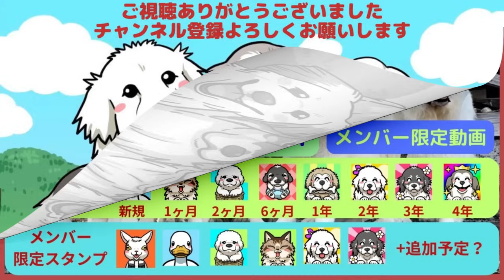【ちびにはまだ】早いのよ～？【Great Pyrenees】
コットン　Cotton（メス）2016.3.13　　おっとりホワイト
ラピュタ Laputa（メス）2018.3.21　ピンクのお耳
ナウシカ Nausica（メス）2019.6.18　富士額のママゴン
ハウル Howl（オス）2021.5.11　どんぐり目
アリエッティ Arrietty（メス）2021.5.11　ウルフ脱走犯
リュシータ Lusita（メス）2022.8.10　　あたまボサボサ
アシタカ Ashitaka（オス）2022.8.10　まっくろくろすけ

メンバーシップイラスト
炉場たかひろ様

グレートピレニーズのブリーダーを専門にしているチャームヨシモトです。

宮崎県の山々に囲まれた自然豊かな風景の中でピレニーズはもちろんのこと、アヒルたちとヤギや猫とたまに野生の動物たちに囲まれて過ごしている日常をお届けします。

皆様の癒しになれるような動画を目指しています。

仕様音声VOICEVOX:ちび式じい
ちび式じい立ち絵制作：とらキトン様